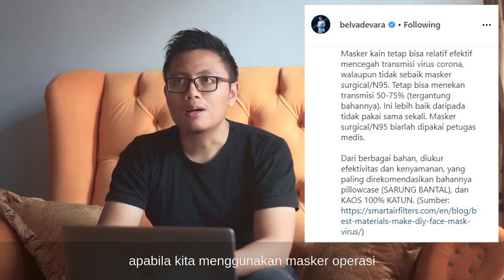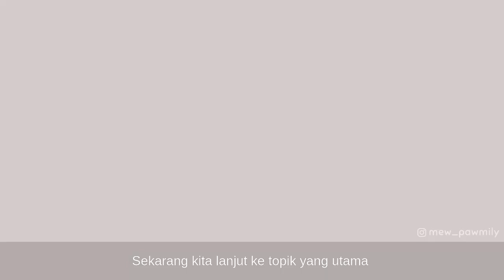Apakah Kucing Menularkan Virus Coronavirus atau Covid-19?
Maaf yaa suaranya kecil gara2 lupa pasang mic di awal, mulai 6:45 udah pasang mic dan di situ juga mulai ngejelasin poin ttg kucing & covid-19 :)

UPDATE: Terdapat perubahan pada situs OIE yg ayah baca per tgl 9 April 2020
"Several dogs and cats (domestic cats and a tiger) have tested positive to COVID-19 virus following close contact with infected humans..
..there is no evidence that companion animals play a significant a role in spreading the disease."
Sudah ada kejadian kucing dan anjing yg tertular Covid-19 karena kontak dengan manusia, tetapi data tsb belum signifikan utk menyimpulkan bahwa mereka memegang peran dalam menyebar virus ini.
Saran ayah masih sama, tetap karantina di rumah bersama hewan kesayangan :)

Di video ini ayah menjelaskan hasil riset kecilnya terkait apakah kucing dapat menularkan virus covid-19.

Daily cute cat life story of Puding 😾, Pastel 😺, and Ayah 👨